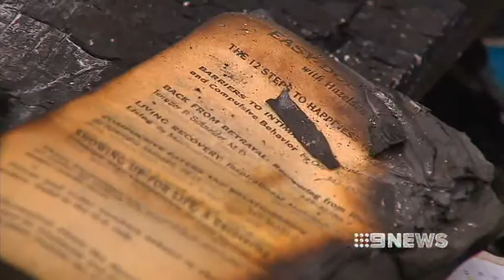FIRE TRAGEDY - 14/03/2013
A close friend of the woman who perished in a house fire at Ridleyton has paid tribute to the 41 year old, saying she was ready to help others, having overcome tough times.